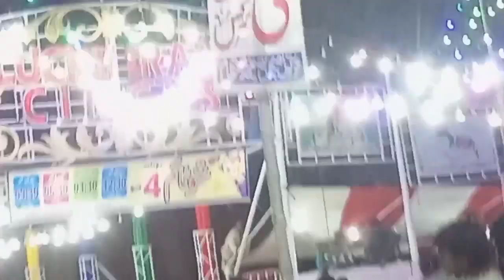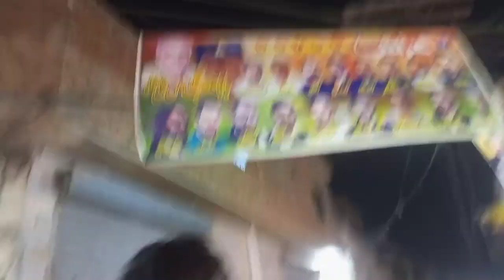Pattoki mela Mela baba Abbas in pattoki city || 2022 full video